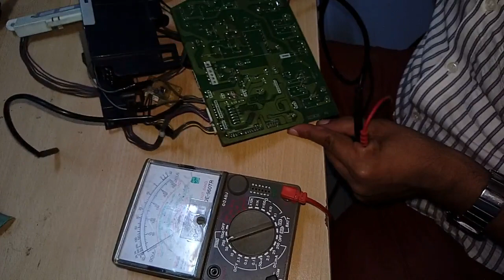How to Repair GENERAL AC CIRCUIT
In this video you will learn how to repair an air conditioner circuit